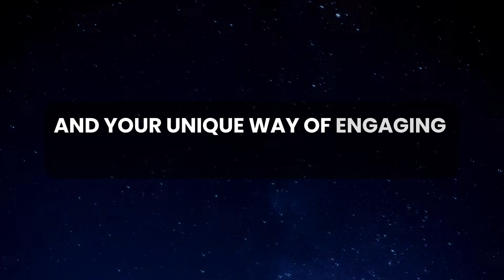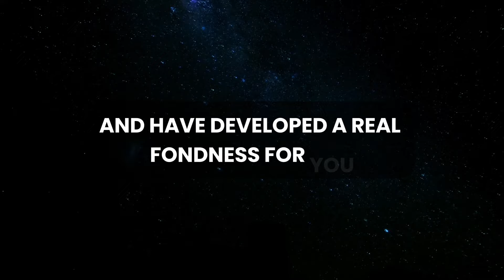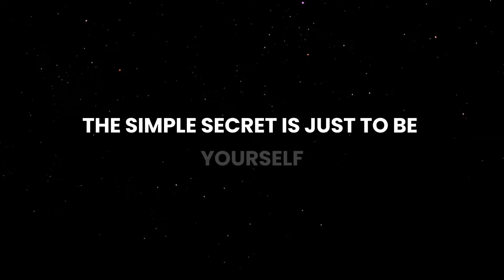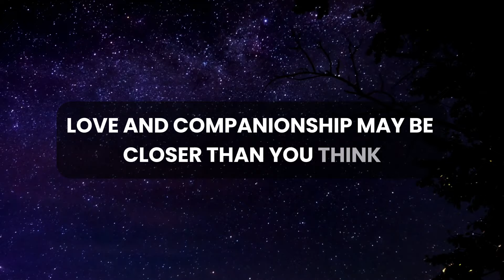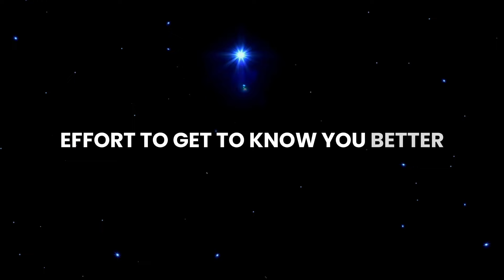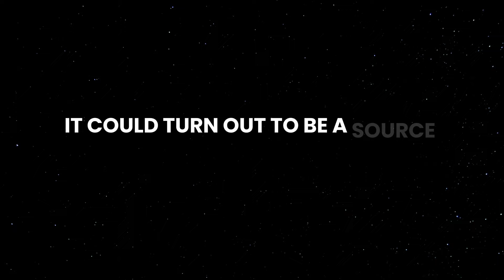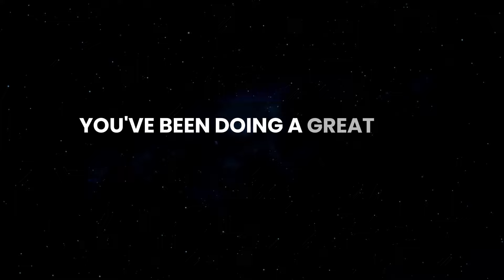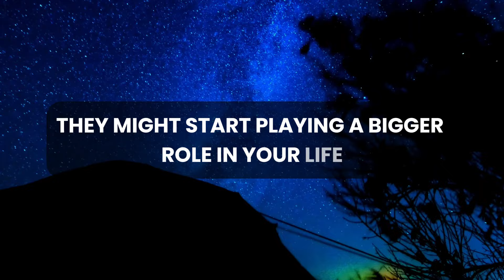💌 🛑 God Message Today | Someone has been watching you secretly...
God thought
Message from the universe
Universe Message
Lord Message
Lowofattraction
God helps
Jesus christ
Faith quotes
Jesus Message
God Message
God's Message
Message for God
bible quotes
God say

gods message